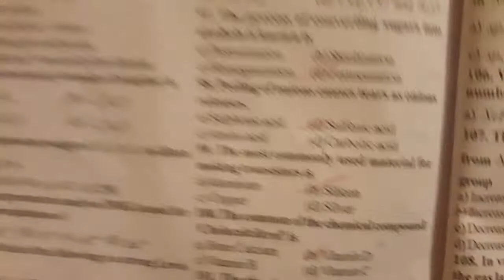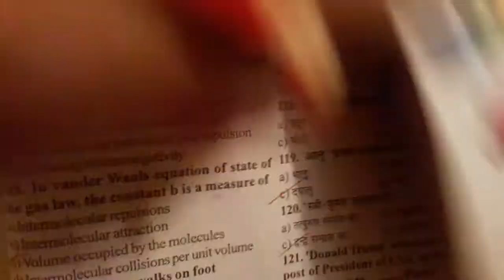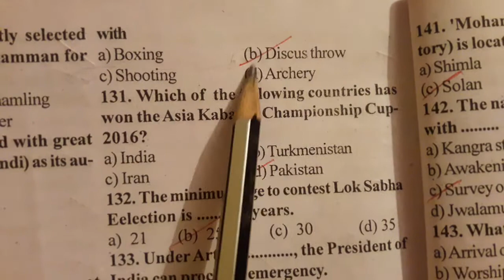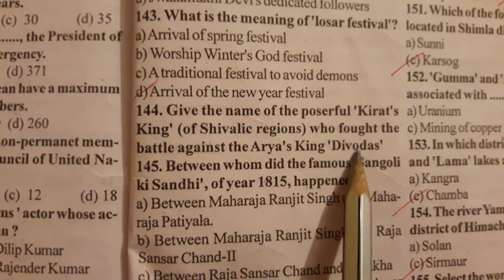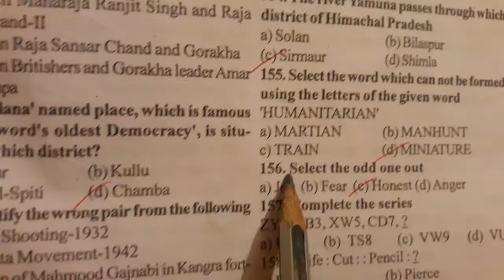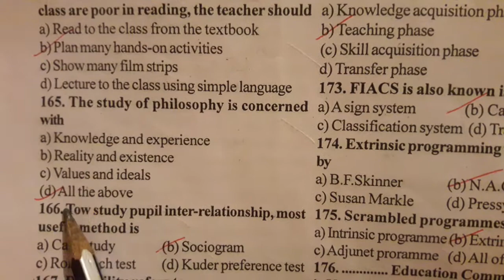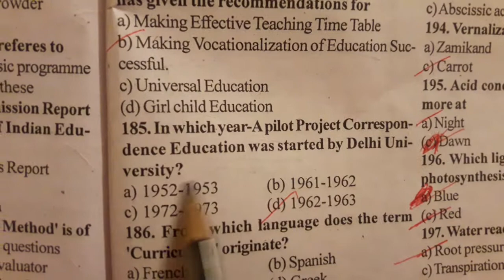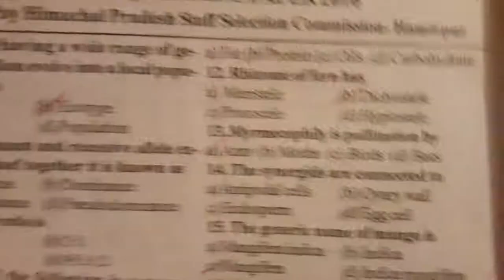Previous TGT MEDICAL(17-07-2016) solved question paper (part-2)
TGT MEDICAL
HP COMMISSION
PREVIOUS PAPERS